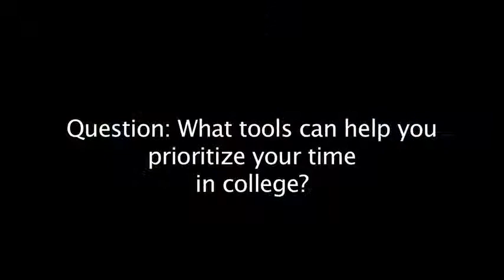Alleyoop Advice: Manage Your Time in College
Jackie Jungbluth, a 20 year old college student, describes the unique credit system at Joliet Community College.  She advices incoming college students to prioritize your school work and manage your time well.

At Alleyoop, our goal is to help you achieve your school goals and take control of your future.